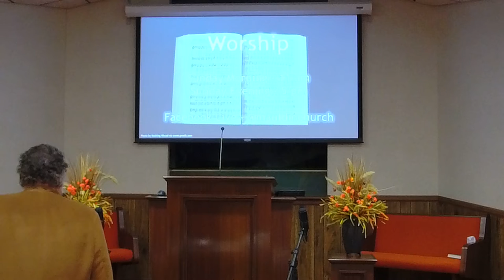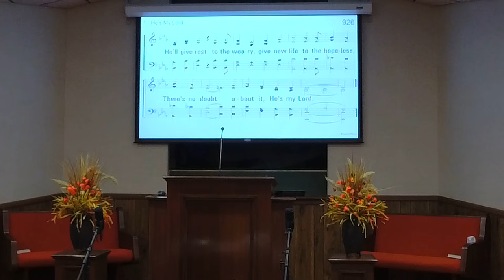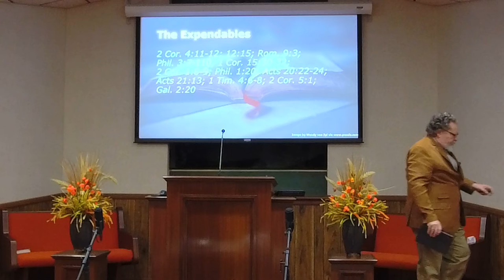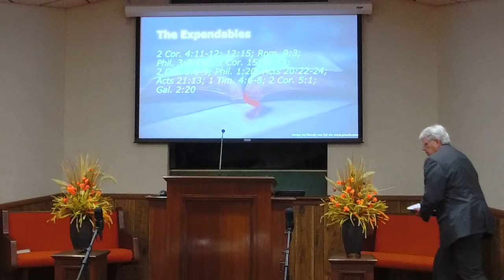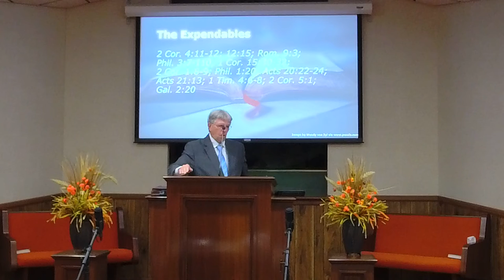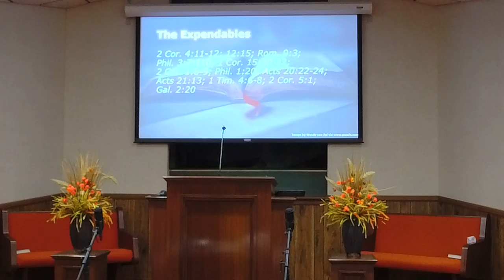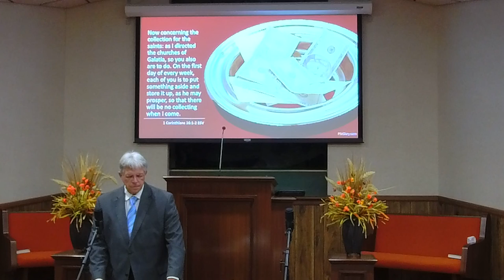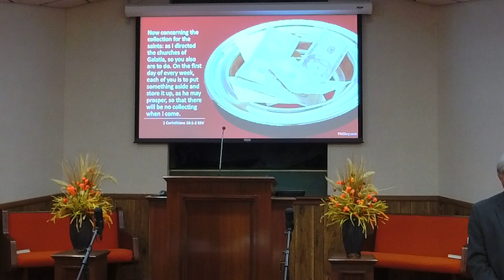10/30/2022 5 pm The Expendables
10/30/2022 – Sunday Evening Worship 5 pm, Dennis Strine, Preacher, “The Expendables.”